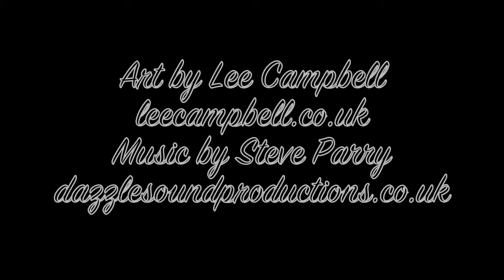Lee Campbell Art Active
Lee Campbell has a lovely studio on Eel Pie island near Twickenham.  As the name of her company, Art Active implies, she is extremely busy creating her own works, private and corporate commissions and also tutoring.  Lee is a fully qualified art tutor and is a qualified life coach - that combination is very powerful in both helping people to new skills and greater self actualisation